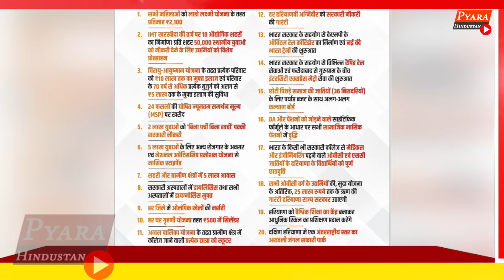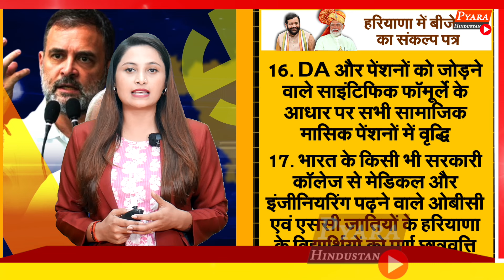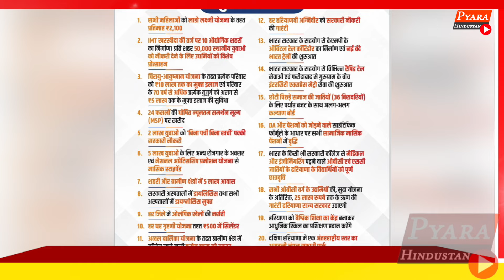Haryana में BJP का घोषणापत्र जारी होतेही Congress में सन्नाटा, राहुल गाँधी की गारंटियों की निकली हवा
BJP Haryana Manifesto: Haryana Sankalp Patra |  BJP Key Promises | Haryana election 2024 Vidhan Sabha 2024